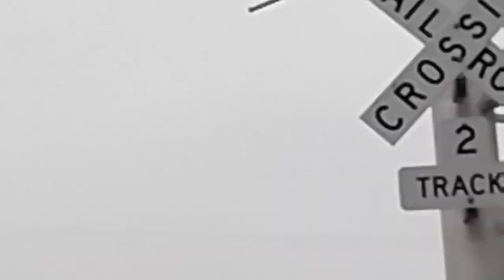Amtrak 2012, Cypress Rd, Railroad Crossing, Oakley CA.